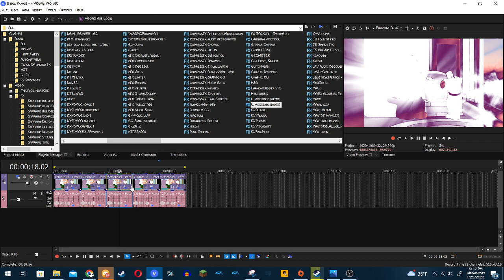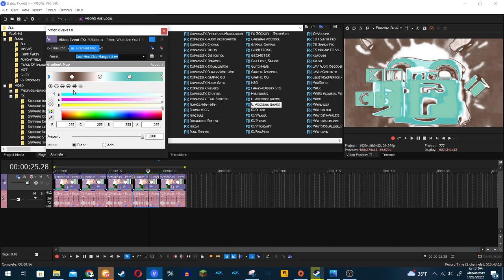How To Make My 5 New Effects